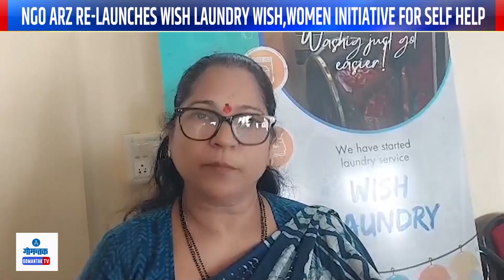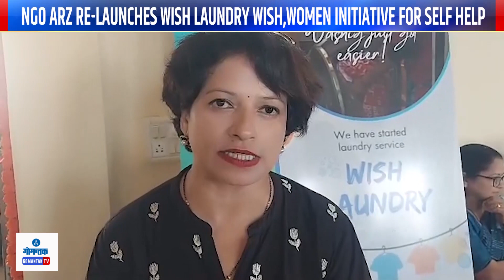NGO ARZ ने पुन्हा लॉन्च केले 'Wish Laundry Wish'; स्वमदतीसाठी महिलांचा पुढाकार | Gomantak TV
NGO ARZ ने पुन्हा लॉन्च केले  'Wish Laundry Wish'; स्वमदतीसाठी महिलांचा पुढाकार | NGO ARZ re launches wish laundry wish, women initiative for self help | Gomantak TV